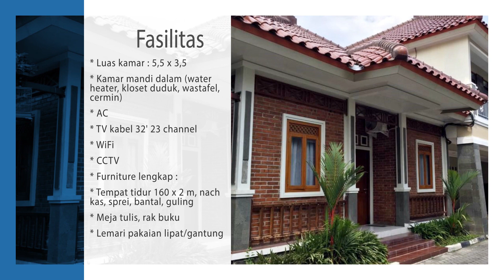Infokost Putri Dekat UPN dan STIE YKPN Yogyakarta [Rumah Bunda]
Infokost Putri Dekat UPN dan STIE YKPN Yogyakarta
Peruntukkan : PUTRI
Alamat Kost : Kost Putri Eksklusif "Rumah Bunda" Cluster Grha Amarta, Jl. Amarta No. 3, Seturan, Depok, Sleman, Yogyakarta
Tarif Sewa Kost :
Bulanan :
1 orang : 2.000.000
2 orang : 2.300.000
VIP Room :
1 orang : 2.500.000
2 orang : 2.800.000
*Termasuk Listrik
*FREE kebersihan secara berkala